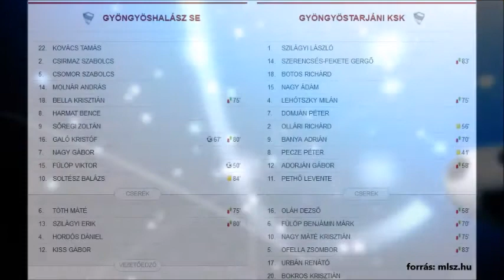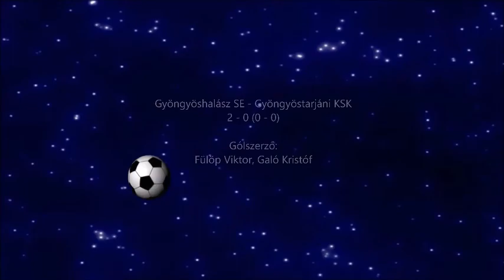Gyöngyöshalász SE - Gyöngyöstarjáni KSK bajnoki labdarúgó mérkőzés összefoglaló (2016.10.30.)